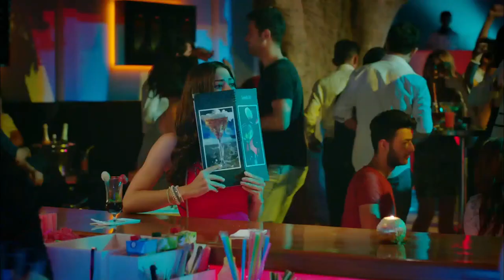They Beat The Man In The Bar! - Strawberry Smell (English Subtitles) | Cilek Kokusu